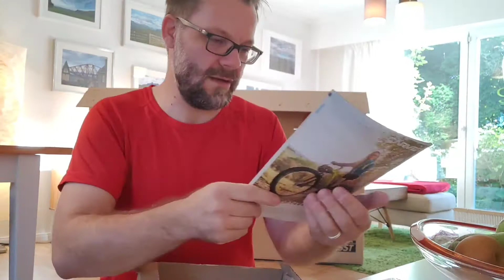Fahrrad XXL Unboxing - R Raymon GravelRay 7 (Modell 2021)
Es war mal wieder ein neues Bike fällig. Nachdem ich weder mit dem Rennrad noch Mountainbike in den "nicht Fleisch nicht Fisch Gefilden" zwischen dem Bergischen Land und Rheinland so wirklich glücklich geworden bin, hieß es den perfekten Kompromiss zu finden - und zwar in Form eines Gravelbikes.
Was Dich im Video erwartet:
1) Das Unboxing - klar
2) Mein erster Eindruck nach dem Aufbau
3) Wie hat es sich auf der ersten Ausfahrt geschlagen?

# Wo habe ich das Bike bestellt?
# Was habe ich bestellt?
# Wie wurde das Bike geliefert?
per Spedition
# Wie lief der Zusammenbau ab?
Simpel. Lenker ausrichten, Schrauben anziehen, Pedale montieren, fertig.
# Mein Gesamterlebnis der Bestellung bei Fahrrad XXL
Sehr gut. Freundliche Hotline, schnelle Lieferung und auch die Spedition (GEL Express Logistik) war top.

Edit 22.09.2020: Meine Kritik am hinteren Steckachsenhebel muss ich relativieren in Richtung Teileauswahl durch Raymon, denn der Hebel lässt sich durch Lösen der Inbusschraube neu ausrichten. Es bleibt aber bei Kritik in punkto Erstmontage der Steckachse.